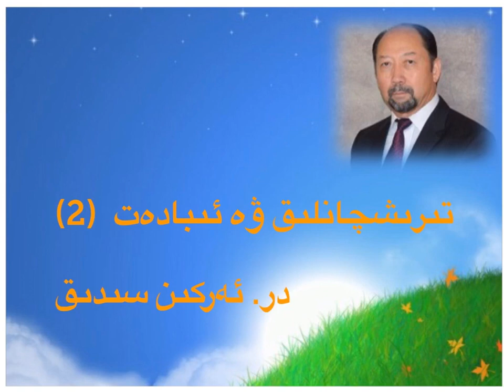Erkin Sidiq: Tirishchanliq we Ibadet (2-Qisim)